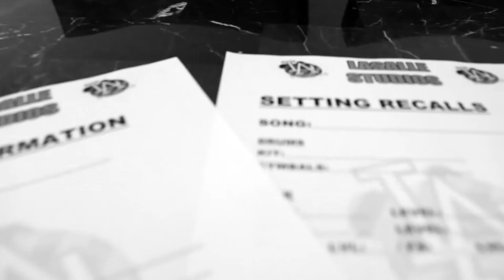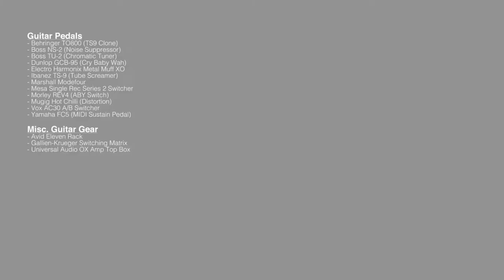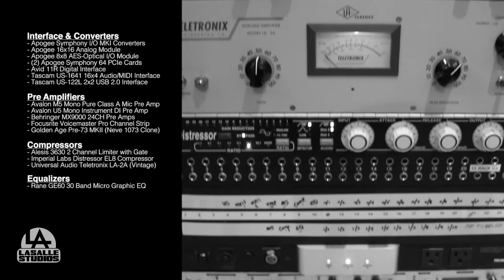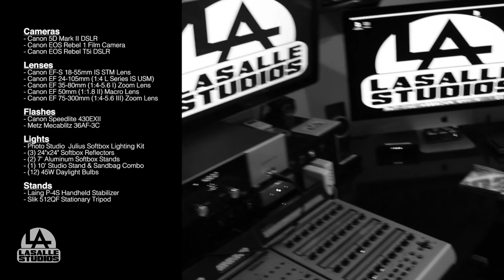LaSalle Studios Tour & Gear Overview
Take a look around and check out the full list of gear used at LaSalle Studios.

LaSalle Studios officially opened in 2011 and is owned and operated by musician and producer Christopher Carr. This is a private recording facility equipped with both state of the art digital and vintage gear and provides a comfortable and laid back environment for all artists throughout the creative process. LaSalle Studios specializes in producing, engineering, editing, mixing and mastering as well as full video production.